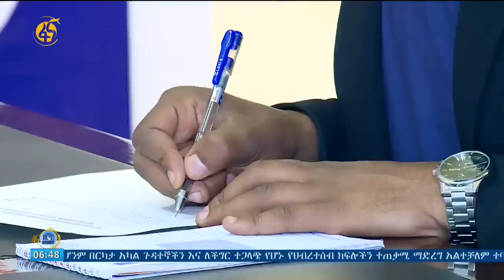የታራሚዎች የሰብዓዊ መብት አያያዝ ባለፉት ወራት መሻሻል አሳይቷል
የታራሚዎች የሰብዓዊ መብት አያያዝ